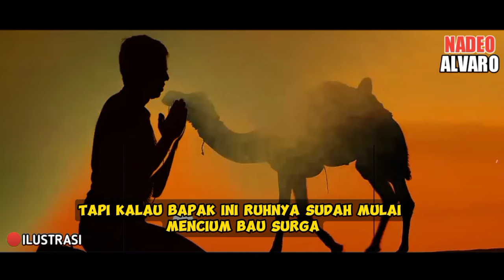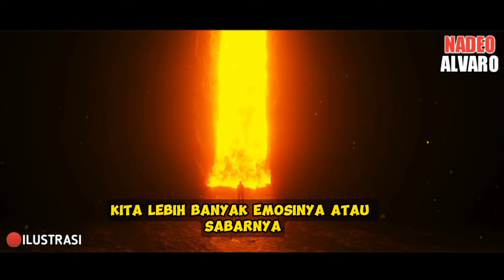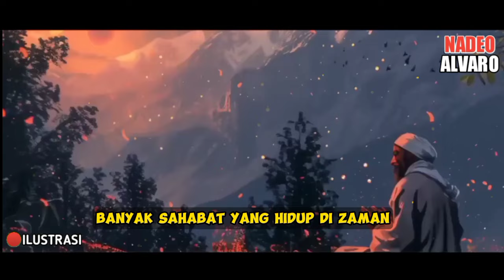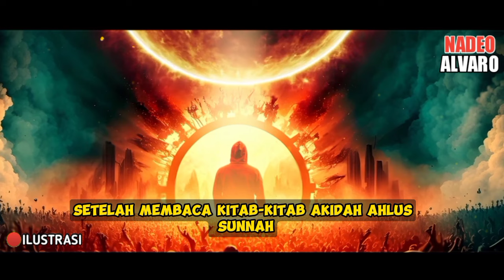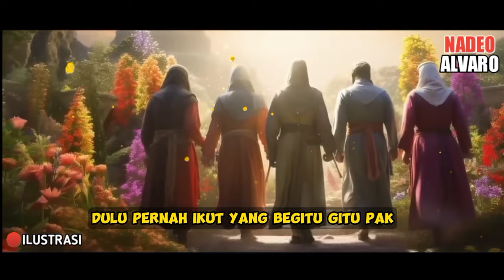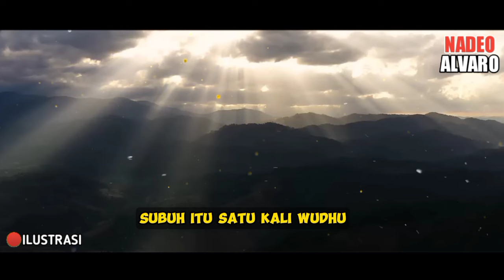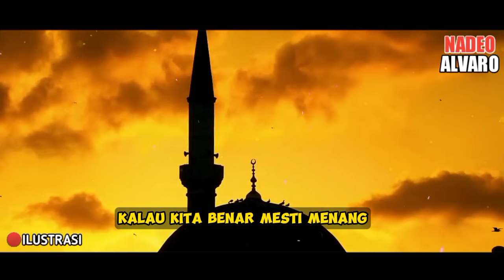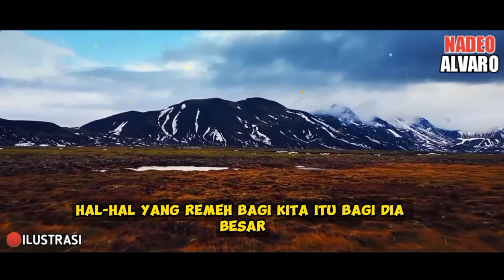SEGERA KERJAKAN❗ORANG YANG MENGAMALKAN INI DIJAMIN ALLAH MASUK SURGA